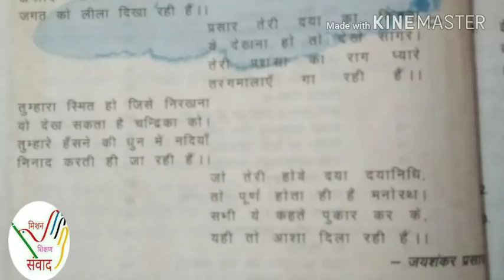विमल इंदु की विशाल किरणें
लयबध्य तरीके से कलरव कक्षा 5 की प्रथम कविता को सहायक अध्यापक शिवम् सिंह, प्रा०वि०जहुरुद्दीनपुर, जौनपुर ने "तुम्हारी नज़रों में हम ने देखा" गीत के तर्ज पर इस कविता को गाया है।